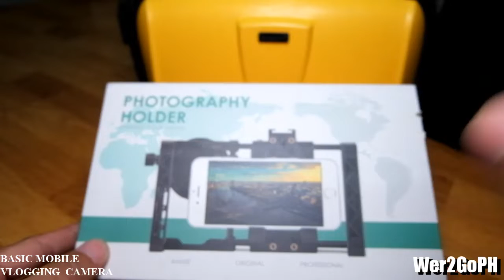BASIC MOBILE HOLDER VLOGGING CAMERA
Sa mga future vloggers natin dyan eto ang swak na swak sa inyo.